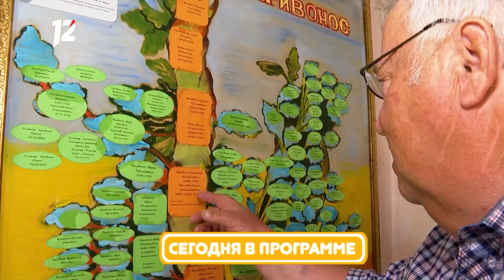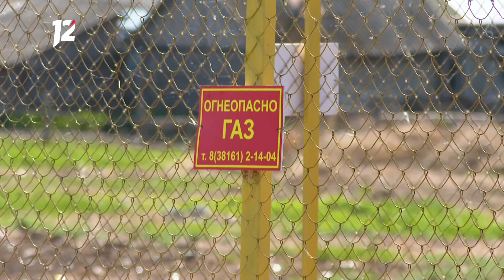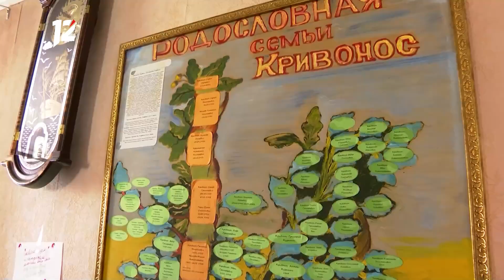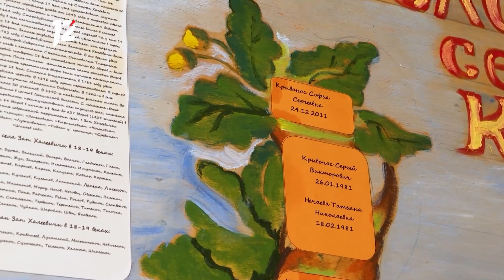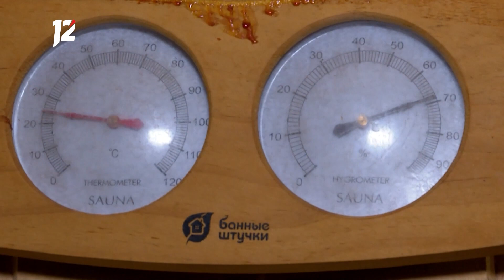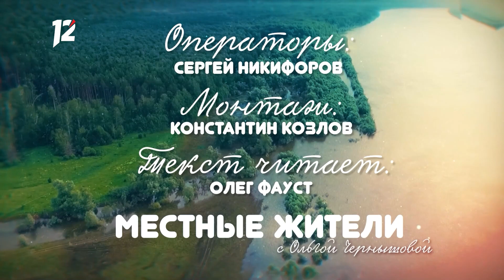«Местные жители» с Ольгой Чернышовой. Жирновка (07.06.22)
Смотрите в этом выпуске программы «Местные жители» с Ольгой Чернышовой:

— Сад, цветник и огород – целый день полно забот. Бывший глава местного поселения о времени и о себе;

— Подворье держать – не на солнышке лежать. Доходы и расходы семьи Борисовых из Жирновки;

— Пришёл май – не зевай. Почему майское сливочное масло самое вкусное? Домашний рецепт от умелой хозяйки;

— Береги базы от новой заразы. Рецепты даром от омских ветеринаров.